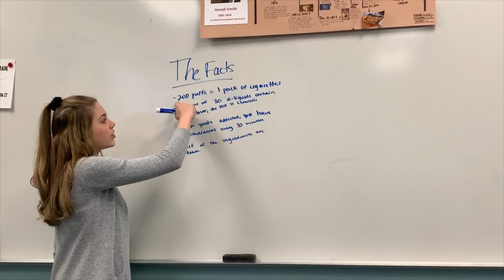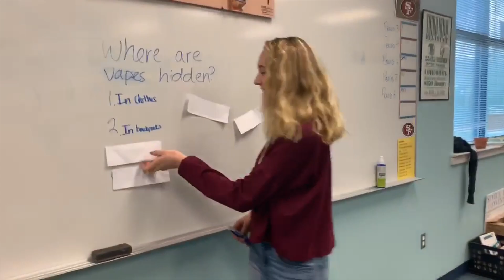Be Aware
Dangers of Vaping - Public Service Announcement